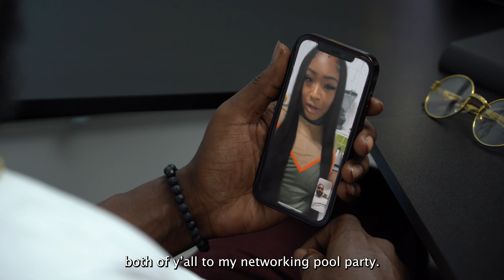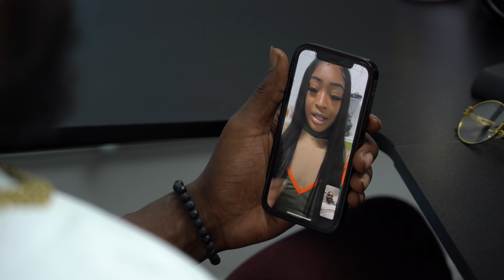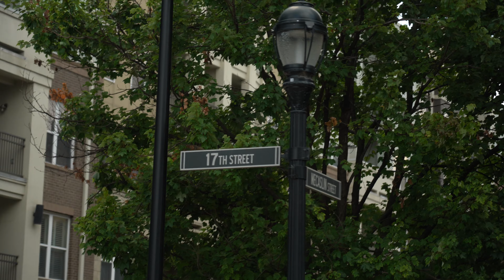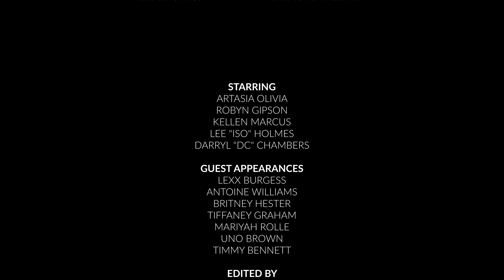On The Move: Atlanta | Episode 1 | Welcome to Atlanta Baby!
Artasia invites everyone to her networking pool party. Kellen's ex pops up at him and Robyn's photoshoot uninvited. 🔥

On The Move: Atlanta highlights the work and personal life of five individuals who have one main goal in common; climb to the top of the entertainment industry. Rather it’s through television, film, music, or fashion, they all want to influence others to get up and actively pursue their dreams. 💫

Take a deep dive into the journey of five creative friends who relocated to Atlanta, GA while being young, Black, and in constant pursuit of one's dreams. ✨

This is a reality tv series similar to Issa Rae's The Sweet Life: LA, BET'S The Impact, Love and Hiphop, etc. 🎬